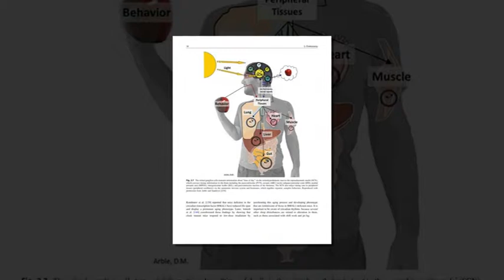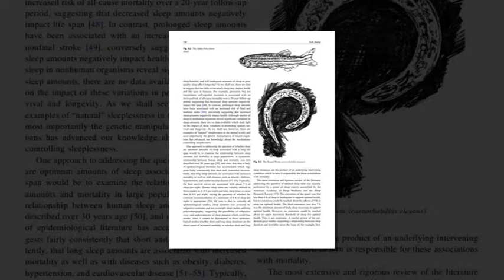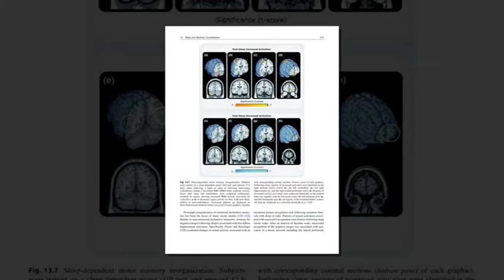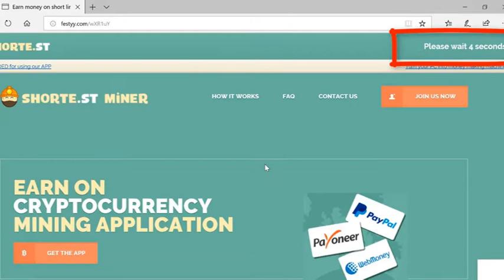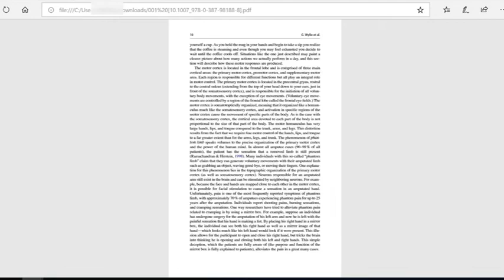Sleep Disorders Medicine Basic Science, Technical Considerations and Clinical Aspects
Sleep Disorders Medicine Basic Science, Technical Considerations and Clinical Aspects [Sudhans Chokroverty]

Hello!